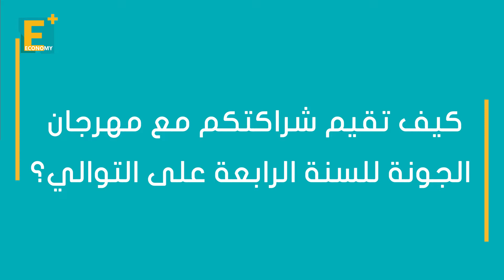أبو غالي يوضح انعكاس شراكته مع مهرجان الجونة على زيادة المبيعات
استعرض محمد أبو غالي الرئيس التنفيذي لشركة أبو غالي موتورز، كيف تنعكس مشاركتهم كناقل رسمي لمهرجان الجونة على أداء الشركة ومبيعاتها وزيادة ثقة العملاء بها.

إيكونومي بلس